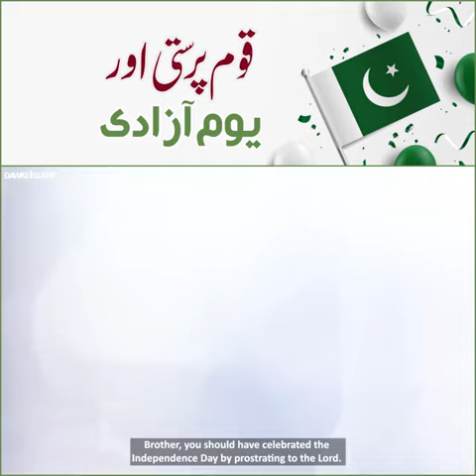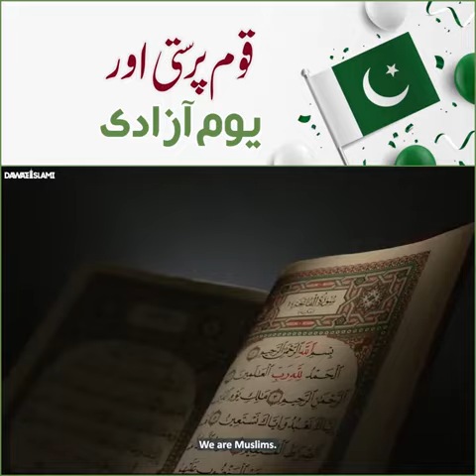Qoom Parsti Umay Azadi by Dawat E Islami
Video from Saqib Butt Geo News Gojra